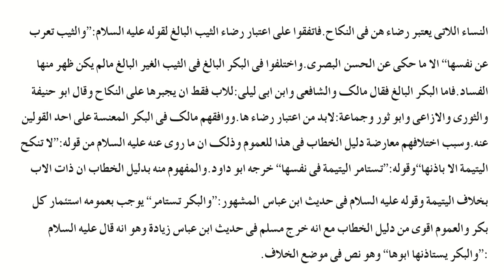ma islamiyaat ,part 2, paper alfiqh wa uloom ulfiqh,ch #2 lecture #2